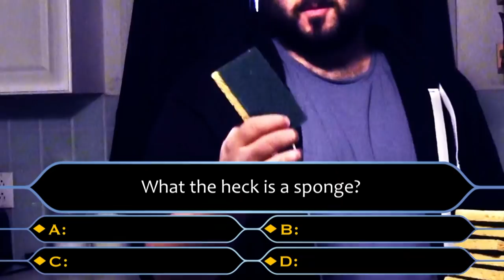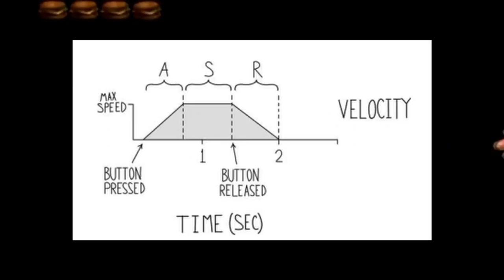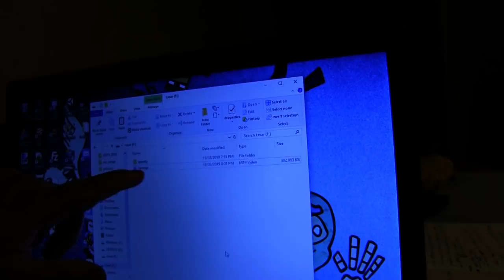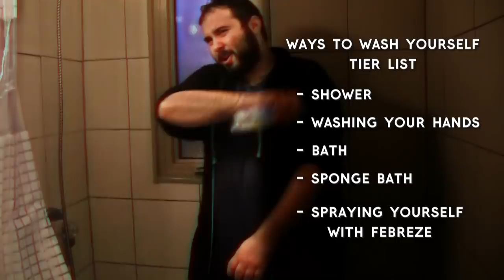Sponge Review - LambHoot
Sponges, everyone's used em, everyone's loved em. But have you ever thought about how they stack up against their competition in some of their most common use cases.

Ladies and gentlemen, today, let me tell you what I've learned and provide you the knowledge to make an informed purchasing decision on the cleaning products you should use in your home.

This video has almost nothing to do with SpongeBob.

--- Other SpongeBob Videos  ---